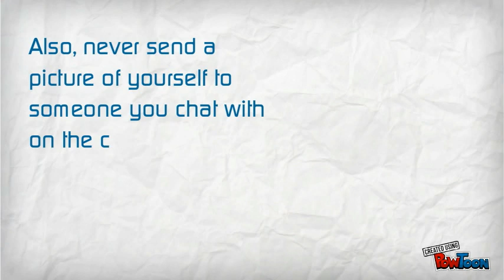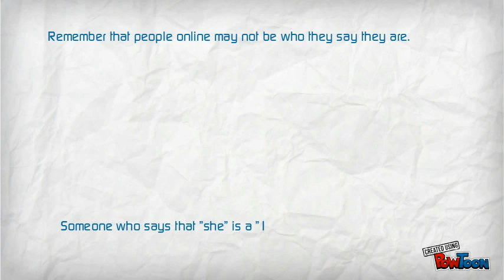Kids Internet Safety Tips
Internet safety tips for kids from the FBI.

Reference
U.S. Department of Justice. 2014. "Kids Safety Tips." (Accessed July 25).-- Created using PowToon -- Free sign up . Make your own animated videos and animated presentations for free.  PowToon is a free tool that allows you to develop cool animated clips and animated presentations for your website, office meeting, sales pitch, nonprofit fundraiser, product launch, video resume, or anything else you could use an animated explainer video. PowToon's animation templates help you create animated presentations and animated explainer videos from scratch.  Anyone can produce awesome animations quickly with PowToon, without the cost or hassle other professional animation services require.